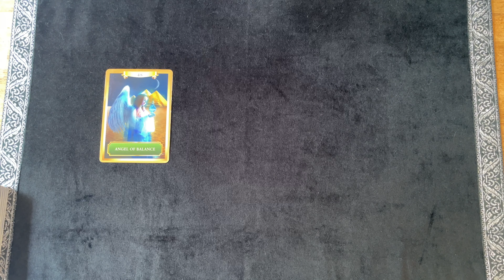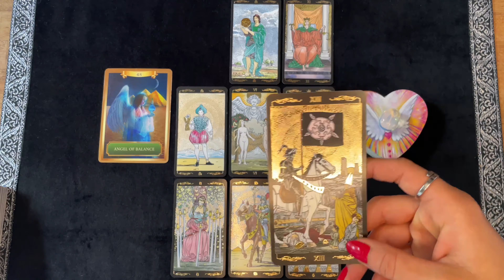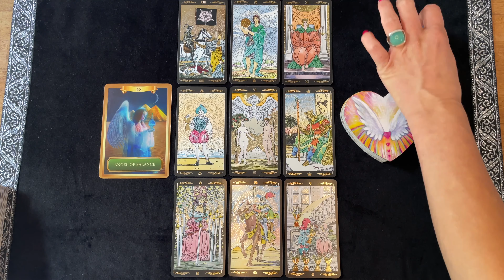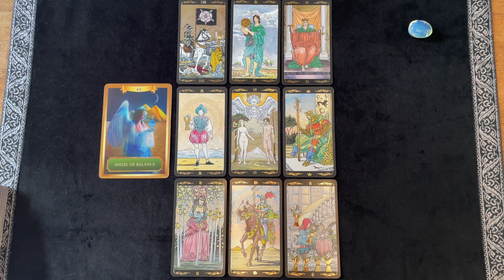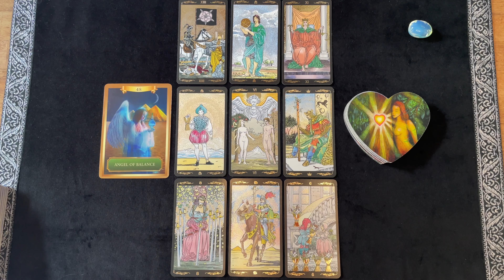♍️ VIERGE : ☀️ ÉTÉ 2023 « Une proposition passionnelle... »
• 7j/7 de 10H à minuit

Dans cette vidéo, vous découvrirez toutes vos prédictions Amour, Travail, Argent, Famille et Destin pour le signe de la Vierge en été 2023.

✨ Pour faire ce tirage, j’utilise le Tarot Universel que vous pouvez commander en cliquant